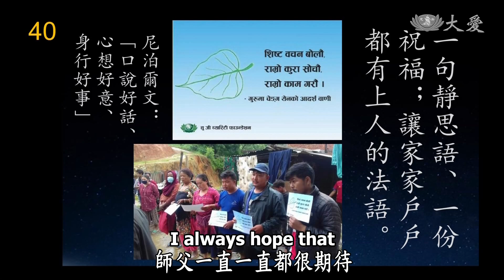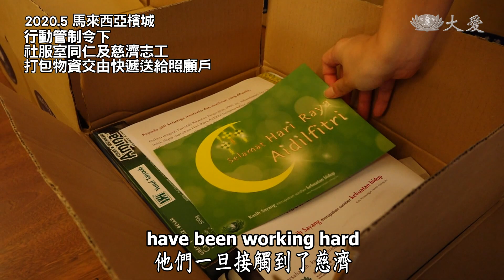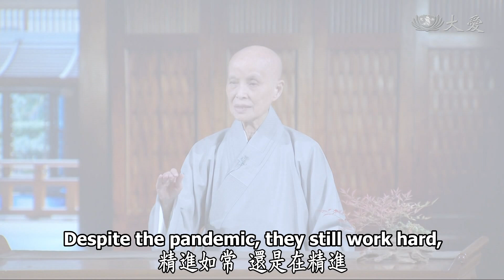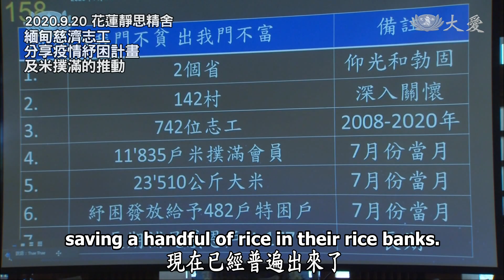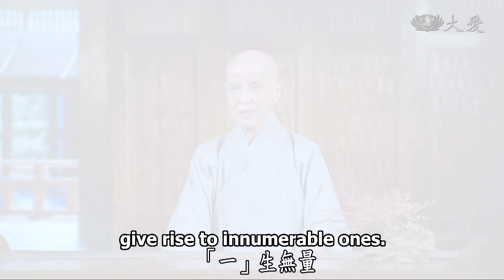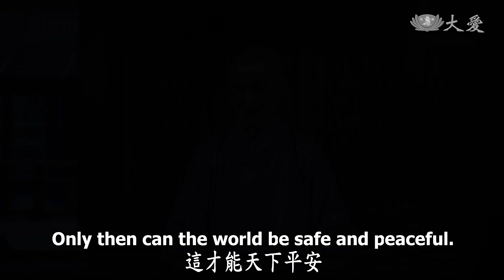【人間菩提】20200923 - 用愛鋪路菩薩行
用愛鋪路菩薩行
Inspiring More People to Do Good

緣苦眾生清淨心
用愛鋪路菩薩行
見苦知福米撲滿
共善轉業祈太平

2020年9月20日上午，馬來西亞和緬甸的慈濟志工，透過視訊連線與 上人分享疫情期間，當地慈濟志工腳步沒有停歇，一如往常入人群去關懷、付出，也分享2015年尼泊爾發生大地震，志工的關懷從那時候開始就從未間斷過。

也看到緬甸慈濟志工在當地推動米撲滿，鼓勵當地農民互助，響應日存一把米，而這樣的精神已在當地不斷地擴散，截至2020年7月31日止，共732位志工深入帶動142村響應。

上人在志工早會上開示，這一把米不只是可以救別人，也會改善自己，這樣的愛存在心中，天天都會自我呼喚要付出。